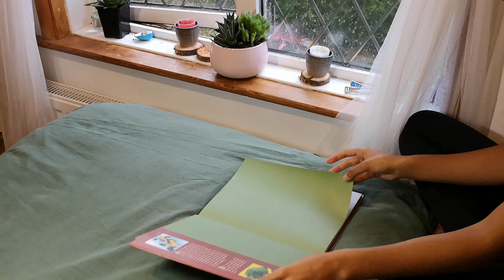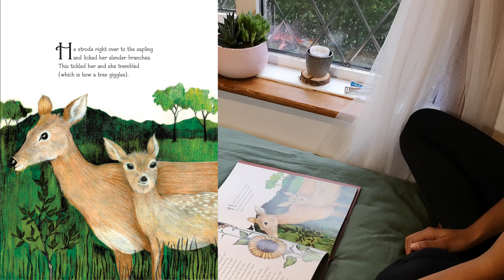A Story of Becoming by Ayn Cates Sullivan (Sample)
This is a short intro to one of our beautiful childrens books